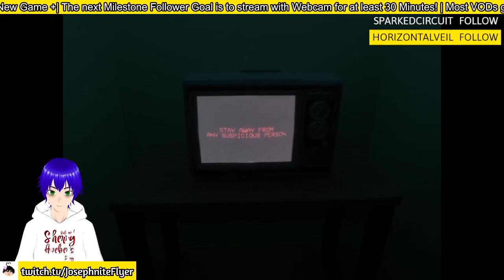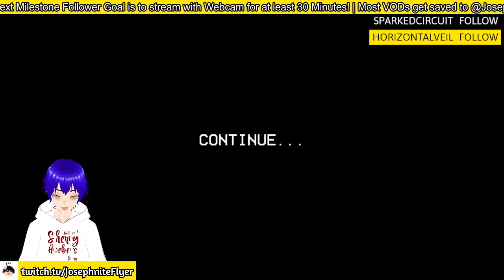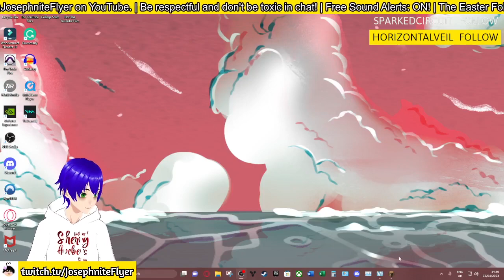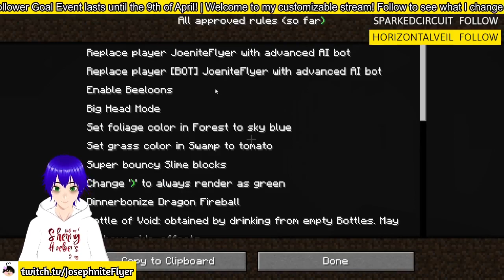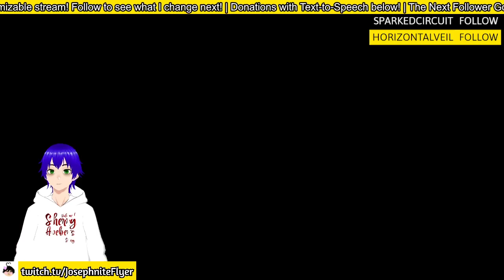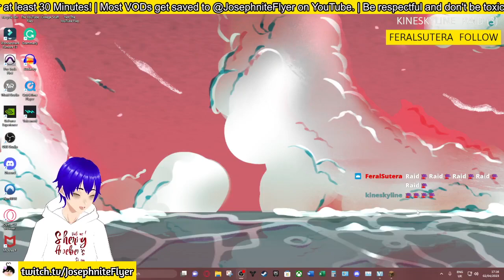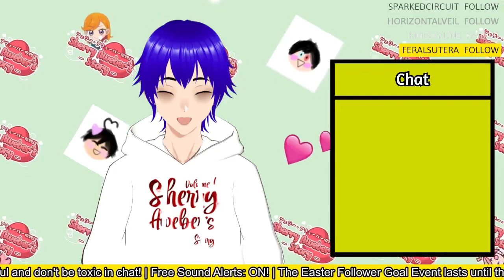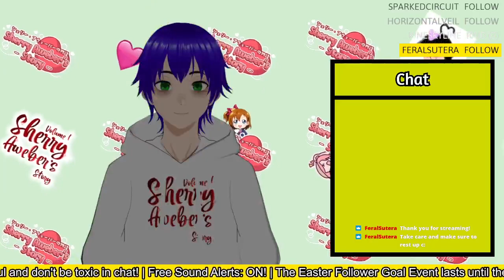The Backrooms: Lost Tape #2 (Ft. Minecraft April Fools and Spiderman Miles Morales New Game +)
One of the first videos to start using the new thumbnail format! (I still use it to this day - 28/7/24)